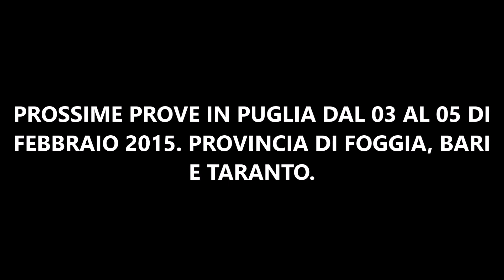TRINCIATRICE FRONTALE SERRAT "BIOMASS 100 VIGNETO"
Cippatrice frontale Serrat "Biomass 100" di dimensioni adatte per vigneti e per larghezze di lavoro ristrette. Macchina in grado di trinciare e recuperare i residui della potatura di vigneti, oliveti, pescheti, mandorleti, noccioleti, etc. Per trattori da 70 a 110 CV.
Granulometria del cippato adatta per essere utilizzato in caldaie o impianti di Biomassa.